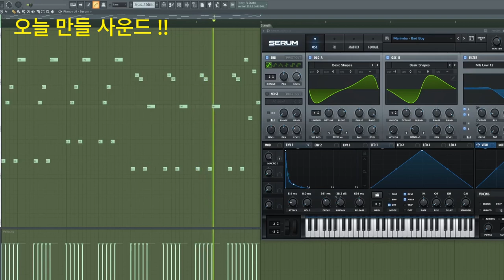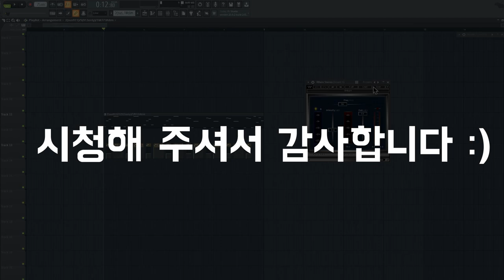[세럼 사운드 디자인] Red Velvet 레드벨벳 - Bad Boy 마림바 사운드 메이킹 // Serum tutorial (Marimba Sound)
👉 더욱 더 디테일한 세럼 사운드 디자인 노하우가 궁금하다면?

타임라인

0:00 오늘 만들 사운드

0:13 사운드 디자인 시작

1:37 FX 파트

3:12 SUSTAIN AUTOMATION

3:26 추가 이팩팅